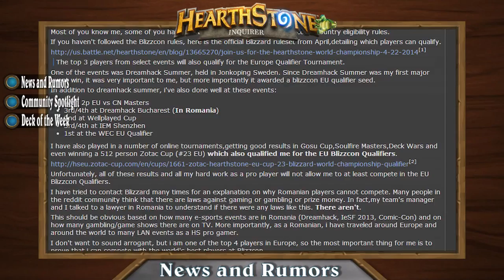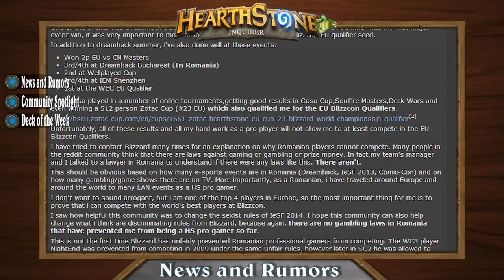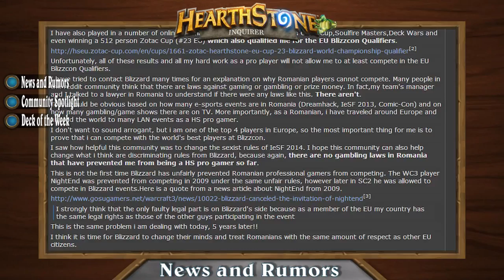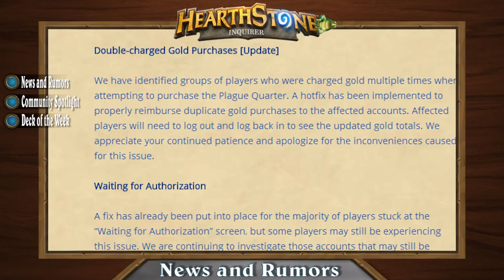The Hearthstone Inquirer #2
In the Hearthstone Inquirer you can expect to find News and Rumors related to Hearthstone, a member from the community featured each week in the Community Spotlight section, and the Deck of the Week showing new, fun and interesting decks for you to try out!